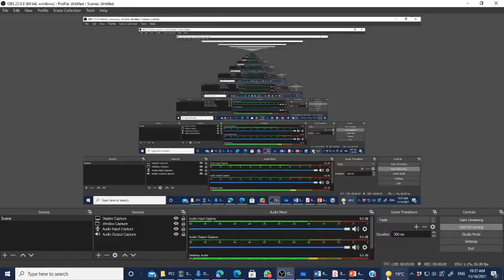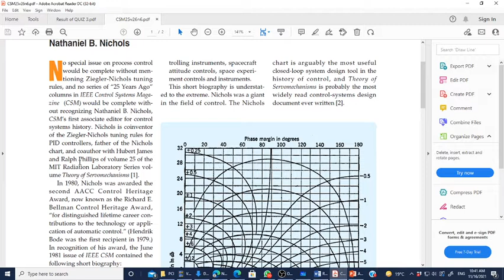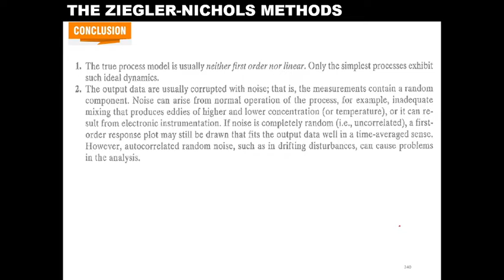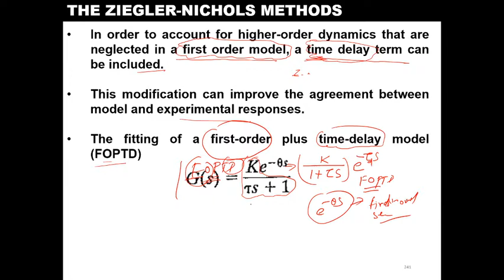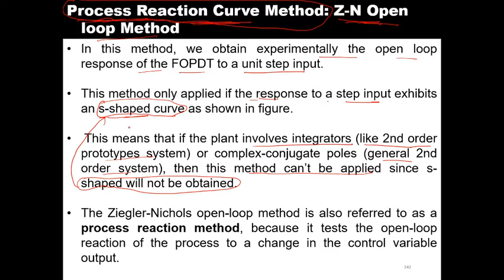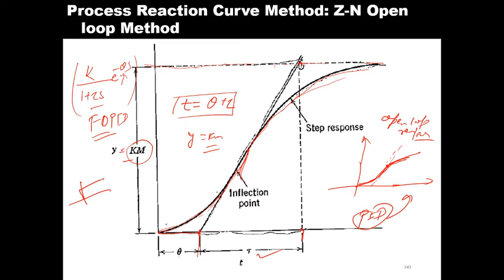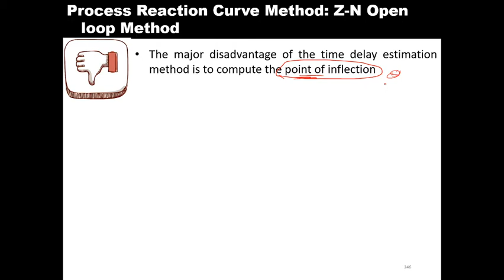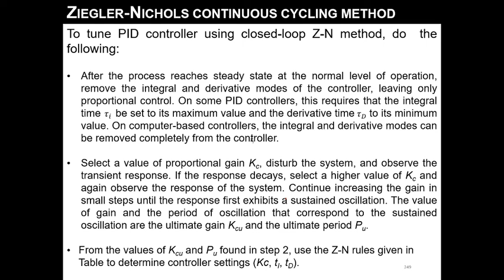Lecture 22: Tuning of Industrial controller using Ziegler Nichols open loop Method (Z-N Method)